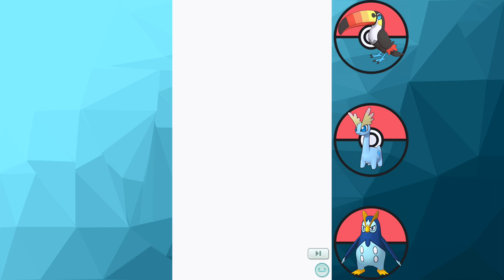Pokémon Masters Let's Play - Episode 7 | The PML League Chapter 11, 12 and 13 & Blue Event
Welcome Back to another Let's Plays series for Pokemon Masters!
Today, we're going to go through the Pokémon Masters League (PML) From Chapter 11 to Chapter 13
At the beginning of this video, I was going through the Blue Event and that was recorded on the last day of the event but I didn't get to edit the video after that date.